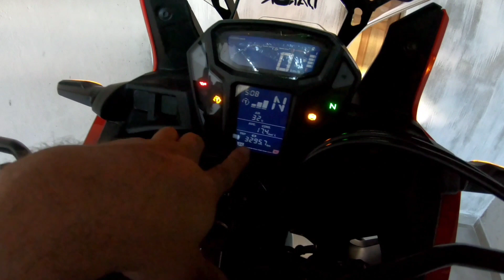Peneu Michelin Anakee Adventure e bom ? tem boa estabilidade ? é Durável ? África twin em viagem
Neste vídeo  mostro  o teste na prática mostrando um verdadeiro teste de 9 mil km em viagem veja este teste e tire suas dúvidas não é patrocinado  e opinião de dono em uso  em viagem  tire suas dúvidas no campo dos comentários